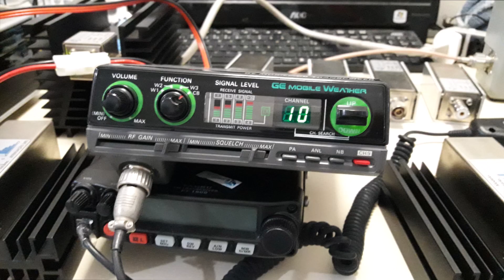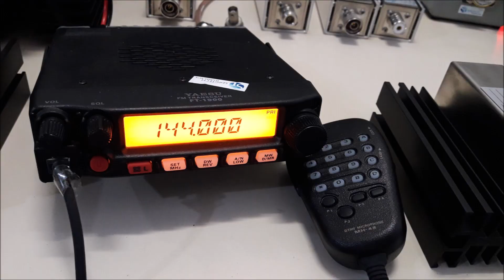Antena serve para transmissor FM ou rádios VHF até 200W Infirmamos os ajustes ! 100MHZ VHF 88 136MHZ